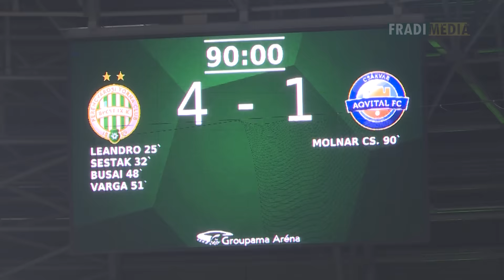FM | FTC-Csákvár 4-1 - Meccsösszefoglaló | 2015. 10. 28.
NB I-es labdarúgó-csapatunk magabiztos győzelmet aratott a Magyar Kupa 4. fordulójának első mérkőzésén.